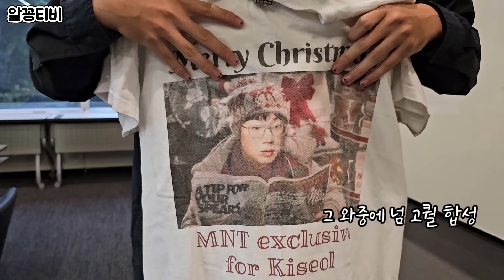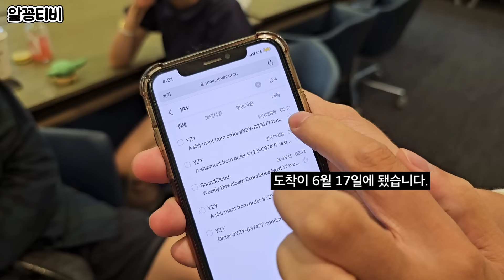정신없음 주의｜언제 어디에 쓸지 모르겠지만 맘에 드니까 일단 샀다! 숨겨왔던 나의 요상템 소개🫨 (+출근룩 포함!)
친한 프로님들과 밥을 먹다가..
누군가 던진 드립에서 시작된 이번 기획 ㅎㅎ
막상 찍고 보니까 너무 정신없어서
이거 나가도 되는 건지 출연진들이 더 걱정해줬는데요😉

정신은 없지만 안 내보내기엔 진짜 너무 웃겼거든요...
최대한 열심히 편집으로 정돈해서 가져왔습니다!
재미로 봐주세요 ㅎㅎ💦

다음 영상은 말짱한 패션 영상으로 돌아오겠습니다🫡

🍀타임라인🍀
00:00 도입부
01:22 세상 화려한 드레스
02:58 입 모양 에어팟 케이스
03:18 제다이 머리카락(?)
04:12 프로님 얼굴이 그려진 티셔츠
05:19 얼굴만한 스크런치
05:56 파격적인 바디수트
06:45 칸예 웨스트의 이지팟
08:02 분량 방어용 간단 출근룩 소개
11:34 마무리